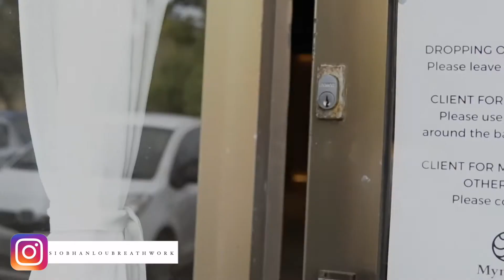THIS.IS.BREATHWORK MEDITATION HEALING.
Thank you sooooo much to my wonderful Mornington crew who welcomed me back and to all the new faces I met that trusted me with their experience. I’m still on a breathwork high and absolutely loving reading all of your messages today. I bloody can not wait for 01/03/21!
Let’s change each other’s lives all over again 🥰.